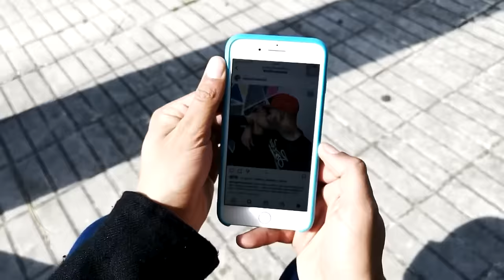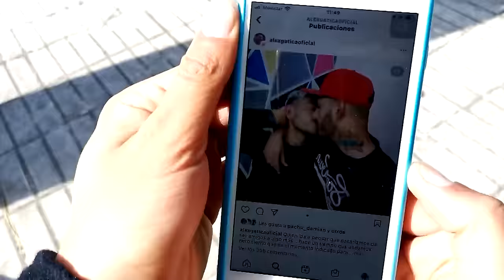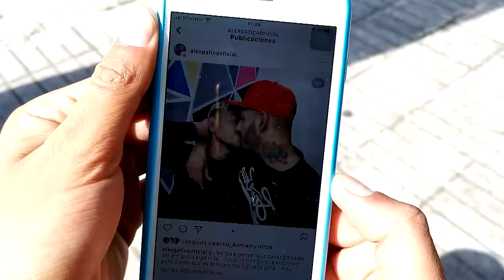LA CARLY - CORNUDA (VIDEOCLIP)